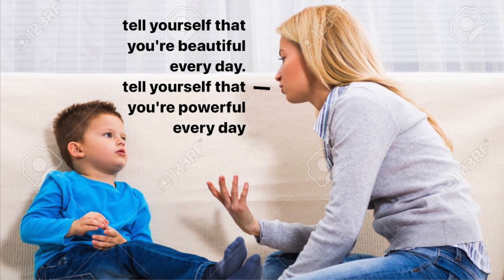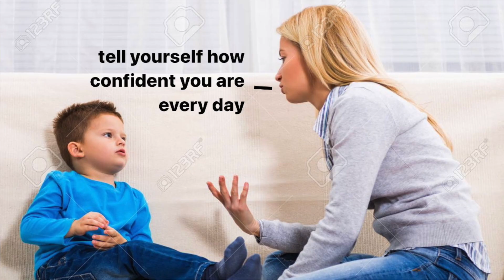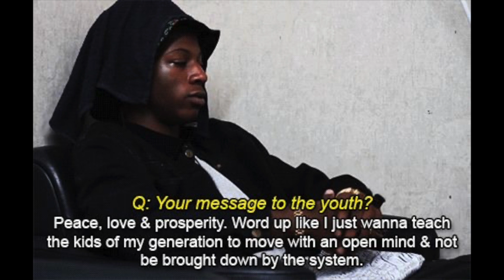HELP THE KIDS MANIFEST: PUT THEM ON! ☆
AS A PARENT TO SOME OR NO KIDS, YOU LITERALLY HAVE A RESPONSIBILITY NOW TO PUT THE CHILDREN AROUND YOU ONTO WHAT BLESSINGS THEY CAN MANIFEST INTO THEIR REALITIES… JUST LIKE YOU HAVE MANIFESTED YOURS INTO YOUR REALITY ✨ WE’RE NOT GONNA GATEKEEP THE INFORMATION WE *KNOW* IS EXTREMELY HELPFUL & USEFUL TO KNOW BECAUSE WE *THINK* THE CHILDREN WON’T UNDERSTAND—WE’RE SIMPLY GONNA BLESS THEM BY FEEDING THEM ALL THE INFORMATION THAT WE ALREADY KNOW ABOUT THE SUBJECT AT HAND! BECAUSE WE’RE THISSSS MUCH IN CONTROL OF OUR REALITIES THISSSS FAR INTO OUR LIVES, WHAT MAKES YOU THINK THAT A CHILD WOULDN’T BE ABLE TO DO THE EXACT SAME FOR THEMSELVES, BUT EVEN SOONER THAN YOU DID?! THEY ABSOLUTELY CAN, BUT WE NEED TO BE THE ONES TO PUT THEM ONTO THAT KIND OF KNOWLEDGE SO THAT THEY CAN MANIFEST THE ABSOLUTE BEST OF IT ALL 🌟 BEING CONFIDENT, POWERFUL, BRAVE, AND MOTIVATED ARE ALL TRAITS THAT EVERYBODY & THEIR MOMMAS SHOULD HAVE—THIS IS JUST THE WAY THAT EVERYBODY IS SUPPOSED TO BE! SO IF YOU KNOW THAT YOU CAN HELP FURTHER MAKE THIS A REALITY FOR EVERYBODY NO MATTER THE AGE, YOU WILL SEE HOW MUCH MORE POWERFUL & HOW MUCH MORE CONFIDENT WE ALL WILL BECOME AS MASTER MANIFESTERS, AND AS WE CONTINUE TO MANIFEST TOGETHER 🌟✨ we’re doing that sh*t. we’re putting them on. don’t act like you didn’t know, because you always did! but now that you really know, REALLY put the kids on where they need to know too. WE CAN DO THIS SH*T 🌟 and we already are! all together, period. absolutely, period. 💫
ElectraSoul

intro/outro music: Sacred Grove by R3 Music Box

*INTRO MUSIC/PICTURES THROUGHOUT VIDEO DO NOT BELONG TO ME,